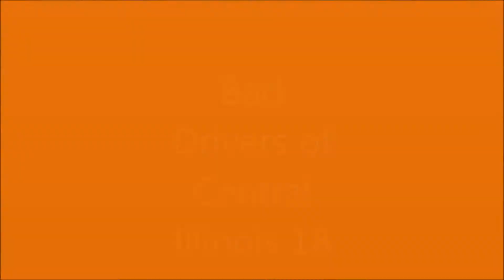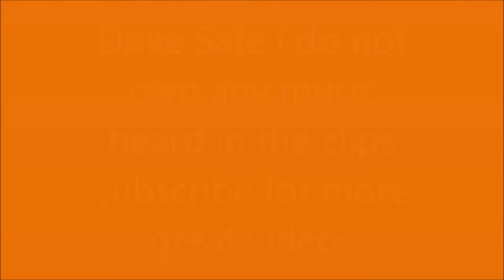head on collision close call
a lot of close calls in this one, the one that really got me was the one where the lady is to busy talking on her phone to move out of the way she almost hit me.